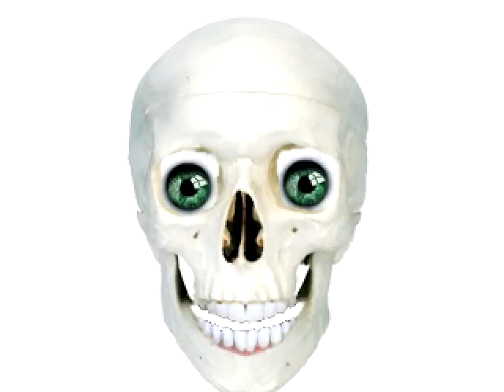Mr Wildes Crazy Scull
just being silly